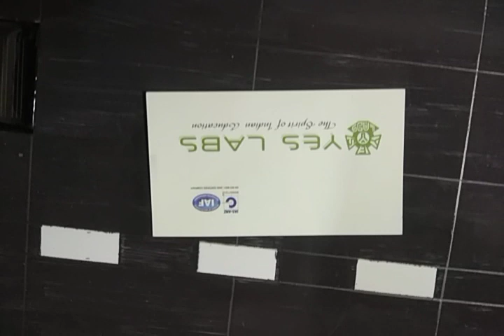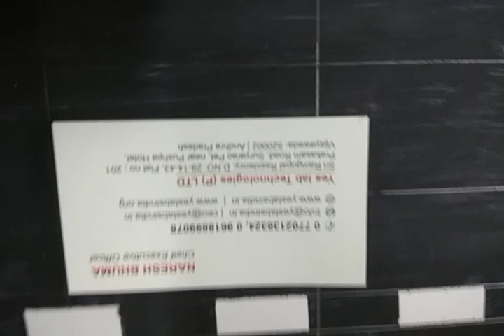SE 0090 SOLAR ROADS WORKING MODELS